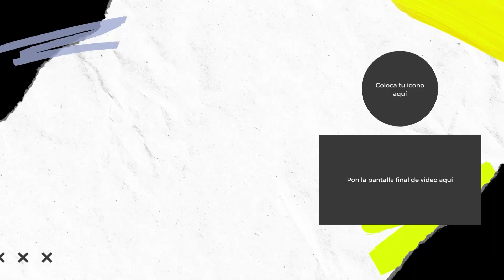RAFAEL MANCO FICHA POR UN CLUB DE SUDAMERICA | MODO PORTERO CAP. 7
Rafael Manco ficha por un NUEVO CLUB, para seguir con su CAMINO hacia la GLORIA DEL FUTBOL MUNDIAL!!